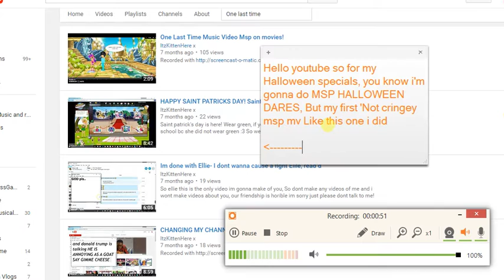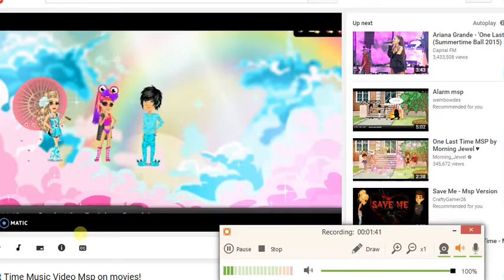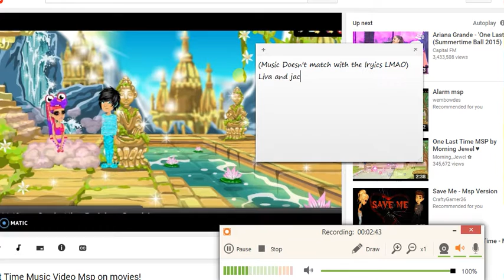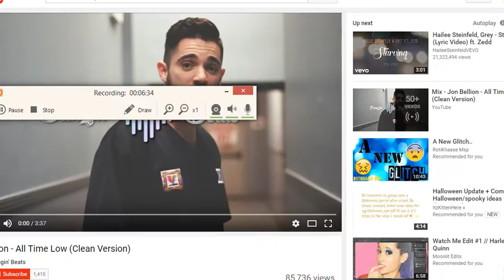Halloween Special Update!